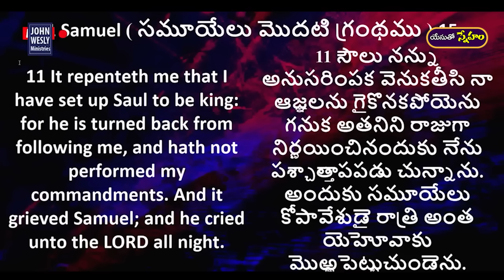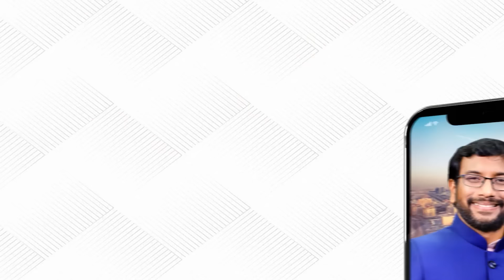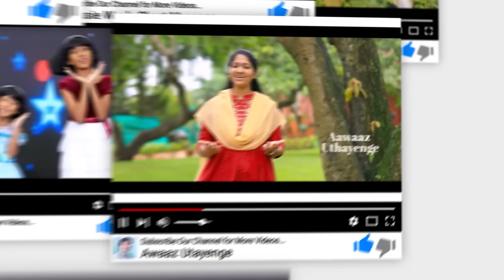Daily Bread | యేసుతో స్నేహం | 26 June 2024 | Dr. John Wesly | John Wesly Ministries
Daily Bread! God's word is a standard against which all philosophies, ideas and proposed solutions for the human. Word of God diligently, take it to heart and obey His Word implicitly.  Each day is a new opportunity to grow closer to God. Dr. John Wesly Powerful  Message can be seen in this video. Watch and be blessed!

Our Account Details:
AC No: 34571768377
Branch Code: 07954
IFS Code: SBIN0007954

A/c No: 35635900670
Branch code: 07954
IFSC code: SBIN0007954

ICICI bank
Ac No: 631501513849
Rajahmundry branch
Branch code: 6315
IFSC code: ICIC0006315
Swift code: ICICINBBCTS

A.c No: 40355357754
Branch code: 00904
IFSC code: SBIN000904